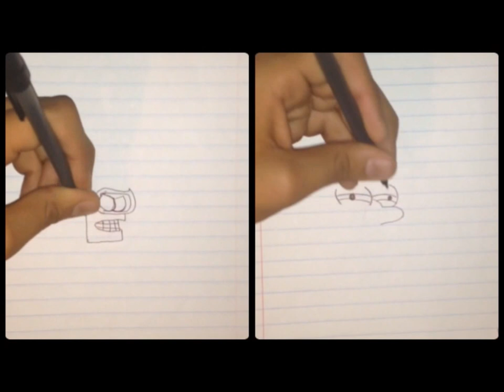Futurama Speed Art "Bender and Fry"